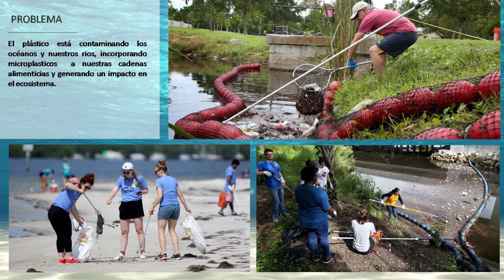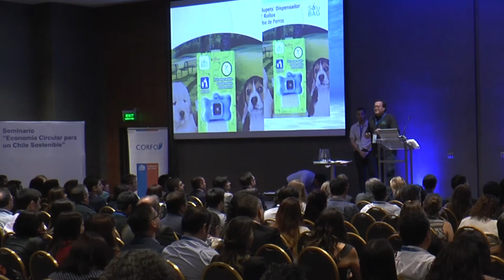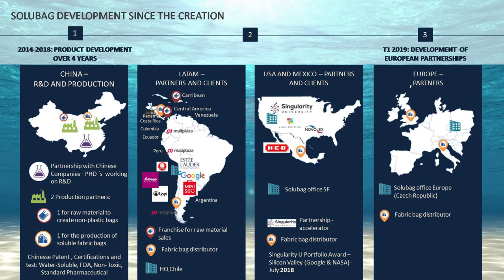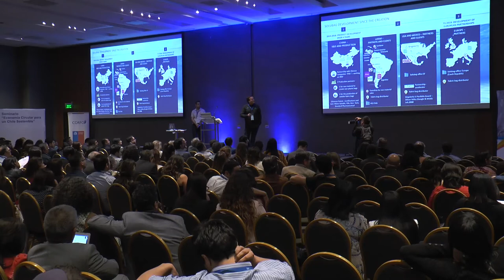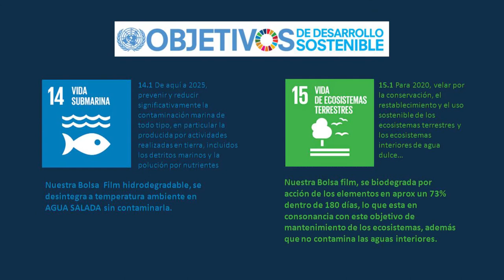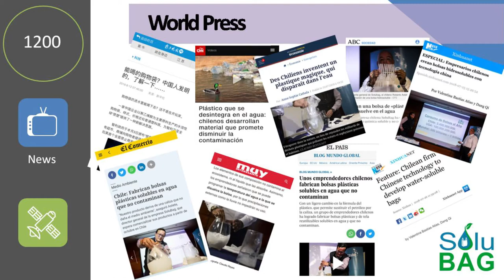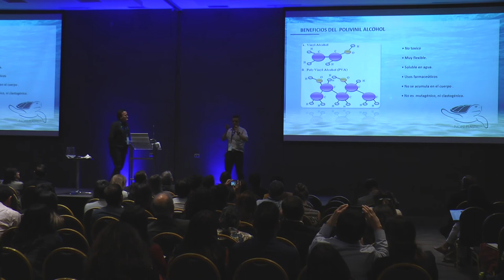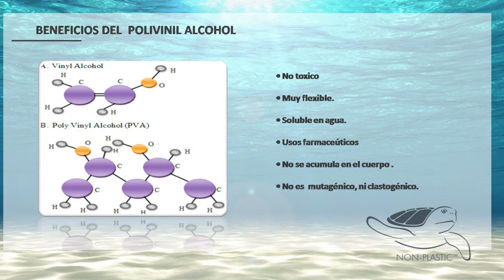Seminario Economía Circular para un Chile Sostenible - Parte 3 de 4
Seminario Economía Circular para un Chile Sostenible
19 de Diciembre de 2019
"Productos ecológicos SOLUBAG”
Sr. Cristian Olivares M. Socio Cofundador.
SOLUBAG